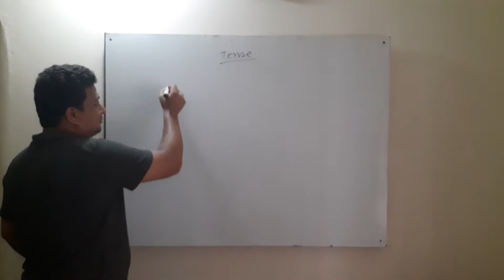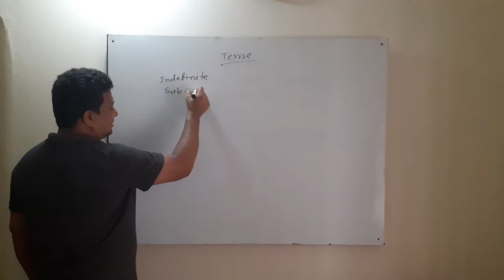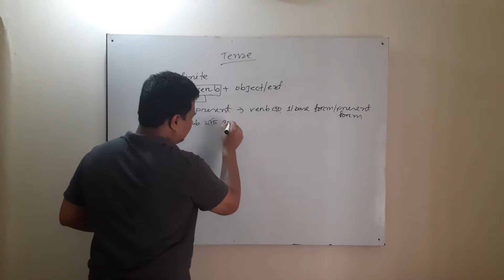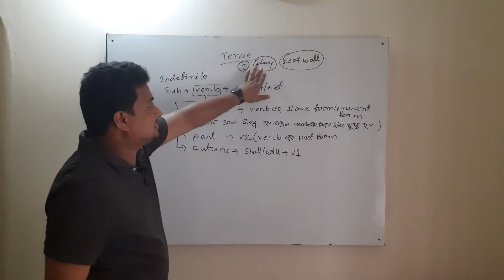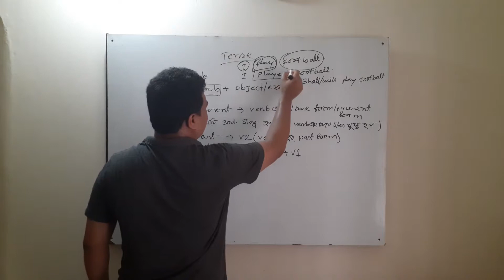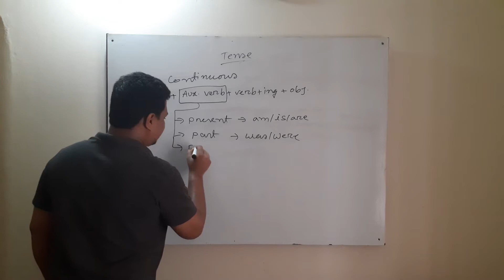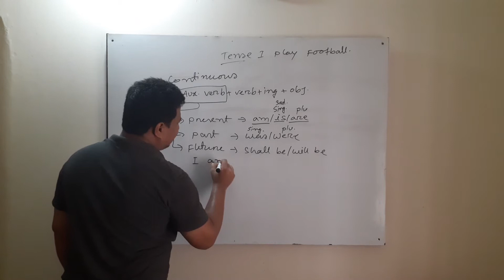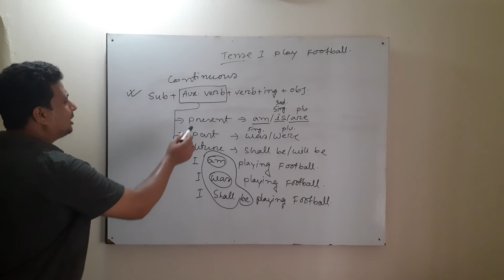Tense (Part-1)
Structure of Tense Part 1